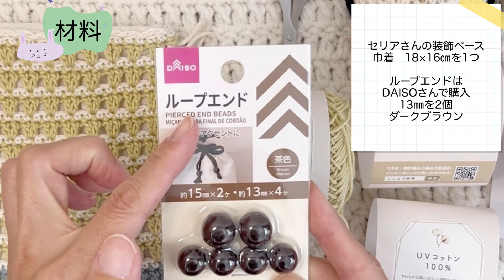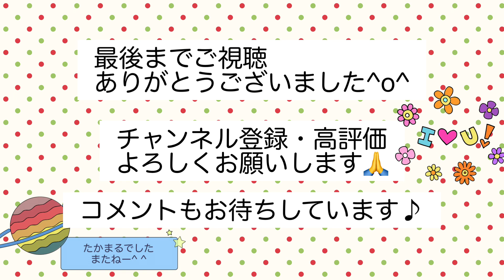[100均糸][かぎ針編み][編み物]くすみカラーの巾着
今回は簡単な模様編みの巾着を編みました
セリアさんの内袋をセットして
仕上げています

是非編んでみて下さい🤗

Liroyal ハンドメイド タグ (12スタイル 48個セット) タグ ハンドメイド 3サイズ コットンタグ 可愛くておしゃれ 手芸材料 DIY縫製 衣類 ポーチ 帽子などに飾り

0:00オープニング
0:06作品の紹介
0:44材料
2:03編み方の説明
3:41鎖の作り目
4:56楕円
8:24  2段目
9:16模様編み1段目
12:29模様編み2段目
16:14模様編み3段目
18:19模様編み4段目
19:49縁編み
21:11糸処理
22:26内袋をつけます
23:05最後に